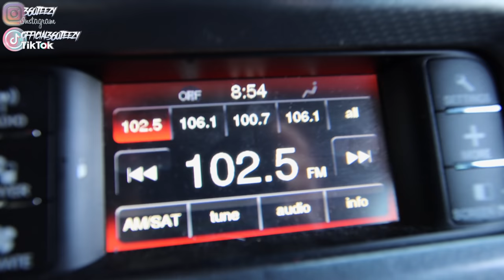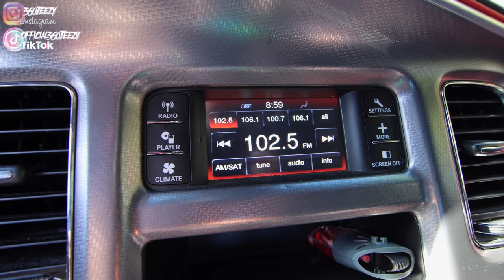😱WOW😱 HE FLEW ACROSS THE WORLD FOR THIS HAIRCUT!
Film Equipment
Canon EOS R
Canon 90D
Canon 80D